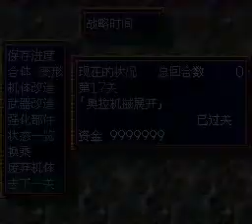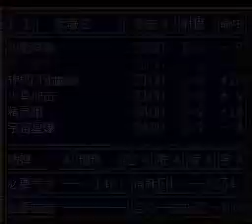SRW4 第4次超級機器人大戰 金手指版本 第18話b侵入者B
SRW4 ,第4次超級機器人大戰 ,金手指版本 ,第18話b,侵入者B